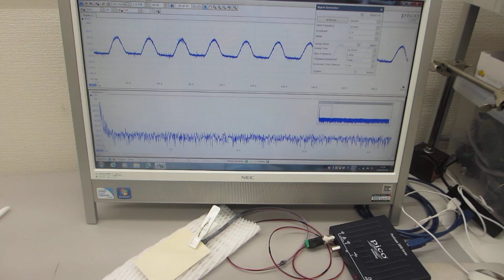オシロスコープの超音波発振機能を利用した実験（超音波システム研究所）